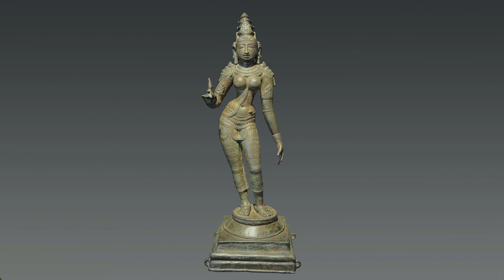Asian Art in London 2021 | Indian & Islamic Art Awards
Discover this year's shortlisted works of Indian & Islamic Art for the Asian Art in London 2021 art awards.